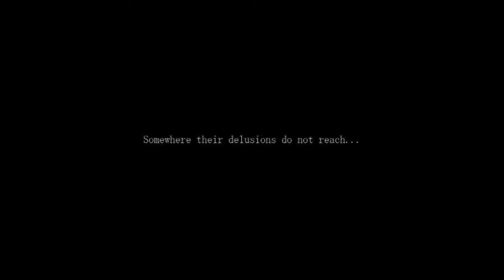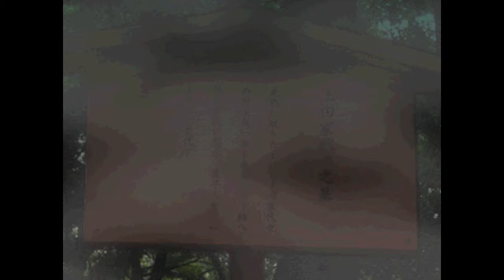Let's Play - Mermaid Swamp Part 6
Yuuta has gone mad with power, so its time to take him down a notch!